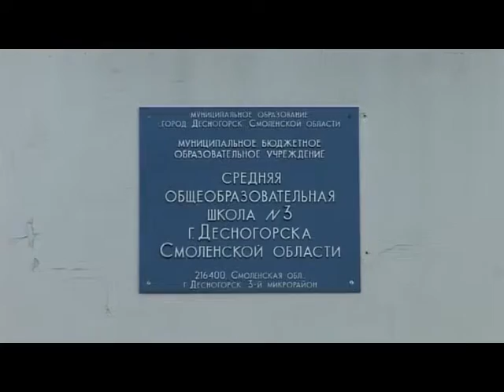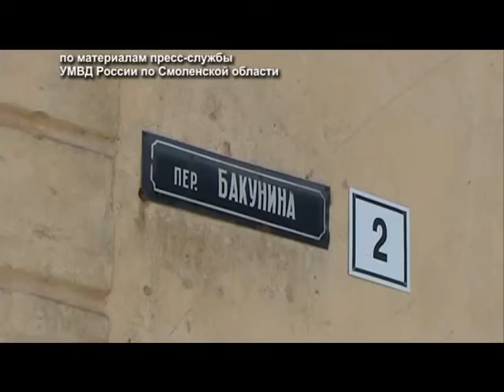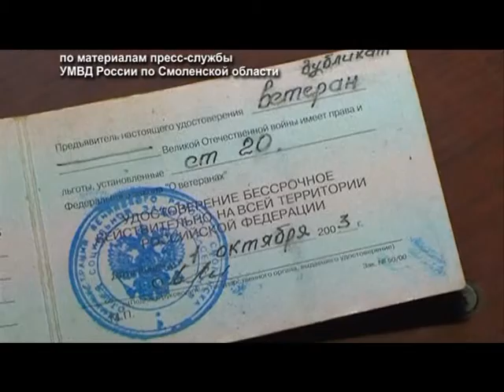Десна-ТВ: День за Днём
День за Днём от 2.02.15 г.:
1. День открытых дверей. СШ №3.
2. ИКМ: "Рождественские святки".
3. По горячим следам - грабеж пенсионерки.